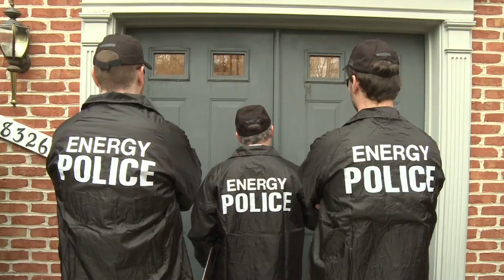Energy Police: Serving and Protecting??